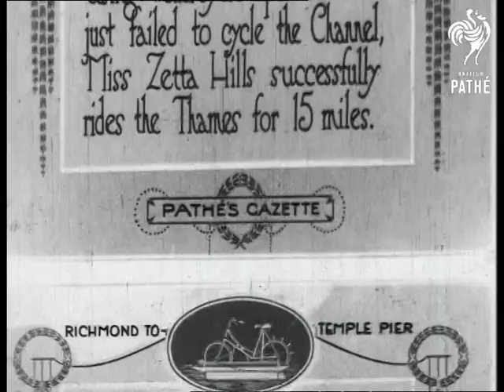Cycling The Thames - Miss Zetta Hills (1920)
Richmond to Temple Pier, London.

Intertitle: "CYCLING THE THAMES.  Using watercycle upon which she just failed to cycle the Channel, Miss Zetta Hills successfully rides the Thames for 15 miles".

M/S of a young woman - Zetta - on a strange bicycle contraption, under the wheels it has skis.  She is surrounded by a crowd of onlookers, including the Mayor who breaks a bottle of champagne over the bike (soaking Zetta in the process).  C/U of Zetta, still sitting on the bike, holding a Union Jack, an army officer ties a lucky charm to the handle bars.

Panning shot, from a boat on the Thames, of Zetta using her cycle on the water.  High angled M/S of Zetta, dressed in an old fashioned swim suit, riding her water bike and eating a sandwich.  M/S of the back of Zetta as she cycles away from the camera, the back wheel throws up a spray of water.
 FILM ID:220.03